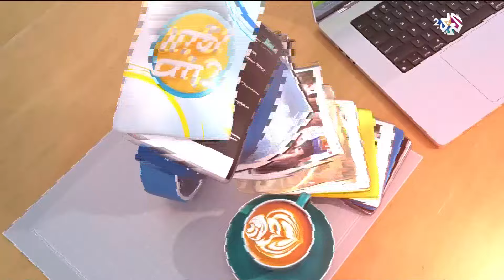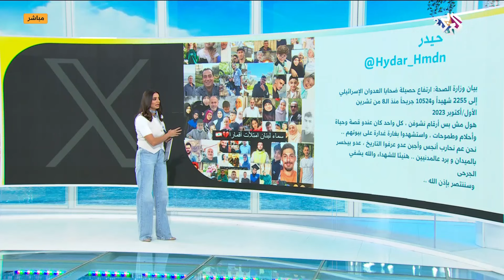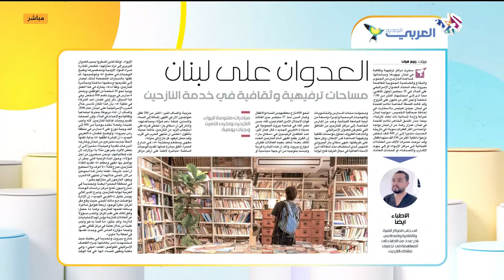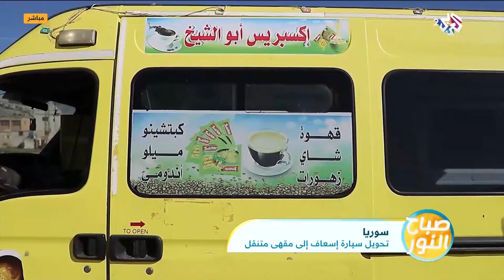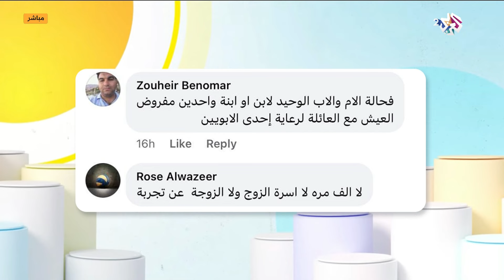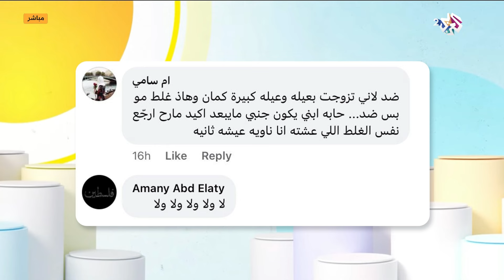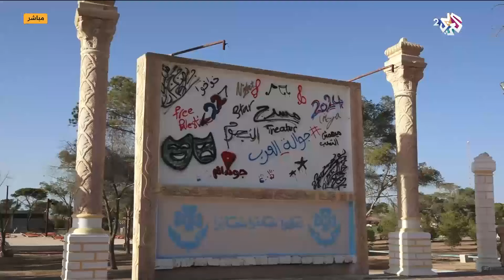صعوبات تواجهها الأم مع طفلها الرضيع، ومبادرات المؤثرين على مواقع التواصل خلال الحروب l صباح النور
تتناول هذه الحلقة من برنامج صباح النور موضوعات عدة منها مبادرات المؤثرين على مواقع التواصل الاجتماعي خلال الحروب، ومشاكل وصعوبات تواجهها الأم مع طفلها الرضيع، وإضاءة على معرض سيتي سكيب قطر في دورته الثانية عشر، وأخبار سينمائية منوعة مع الزميلة ماري تيريز معلوف.